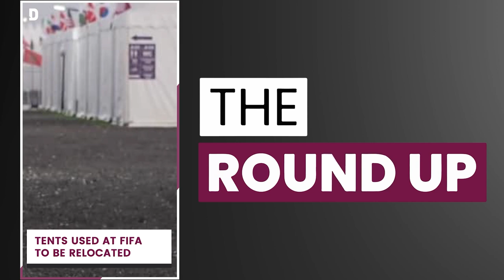Double celebration for World Cup host Qatar on National Day & all the top stories | 18 Dec 2022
Top stories on TheRoundup today

QND with a twist
Global perceptions changed
Fan tents to be used for refugees
FIFA World Cup final tonight